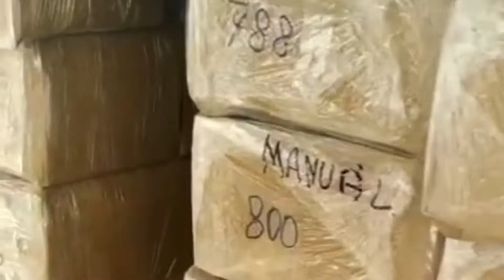🔵Elevador para Painel Solar/Escada para Placas Solares🔵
Saiba mais!!!📱 FAÇA JÁ SEU ORÇAMENTO E ADQUIRA SEU EQUIPAMENTO FACILITANDO A SUA MONTAGEM E SEU MANUSEIO COM SEGURANÇA E RAPIDEZ!